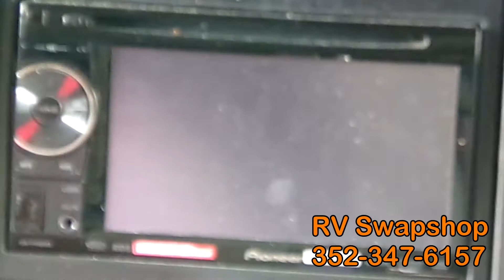2015 Thor Freedom Elite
Don't miss out on this 2015 Thor Freedom Elite that is in great condition.This 23' class C motor home has everything you need for your next get away. Call or come by RV Swapshop in sunny Summerfield, Florida, for more information.